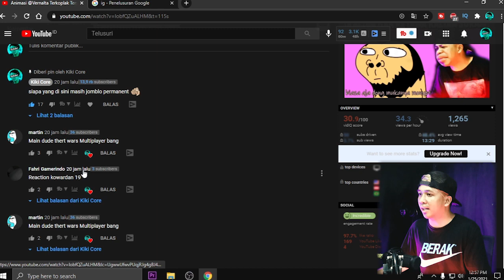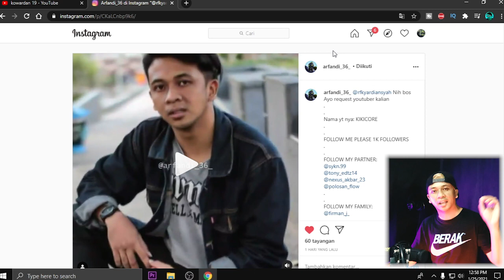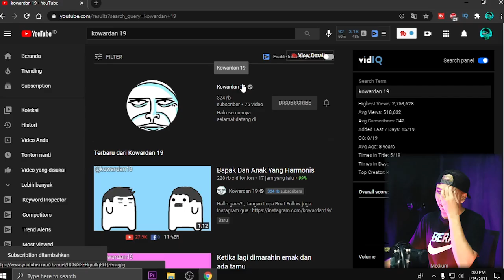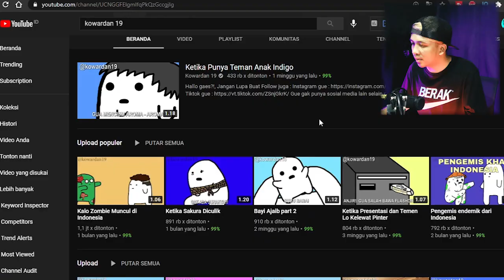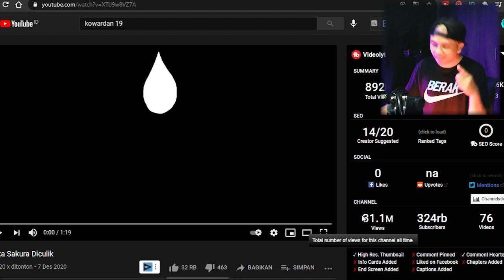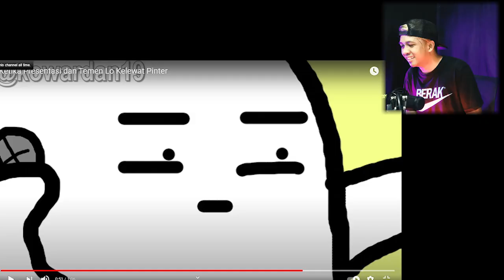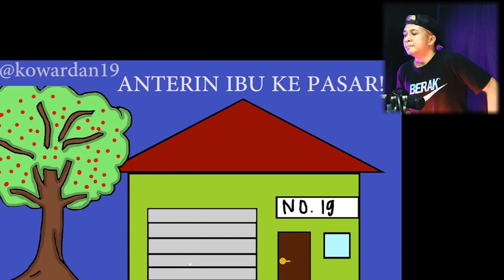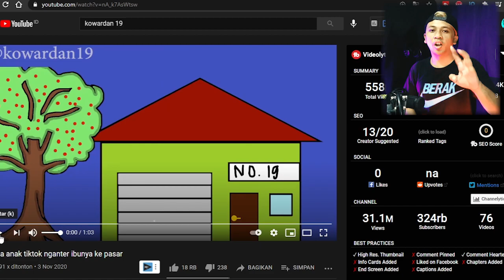Abis Nonton Animasi Ini Aku Tidak Suram Lagi - Reaction Kowardan 19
🔰 MAKRONI MACKCORE 🔰